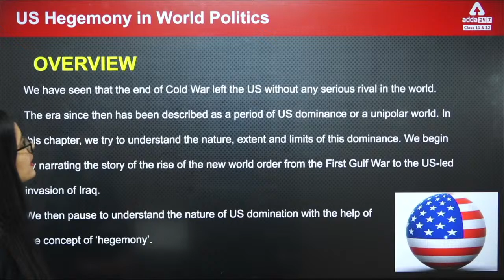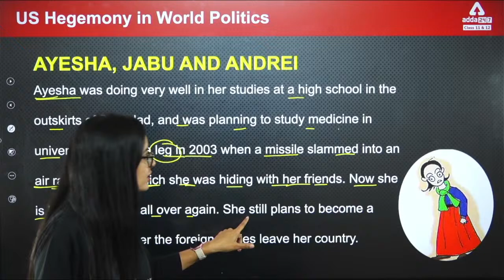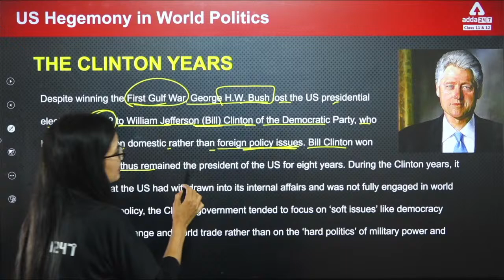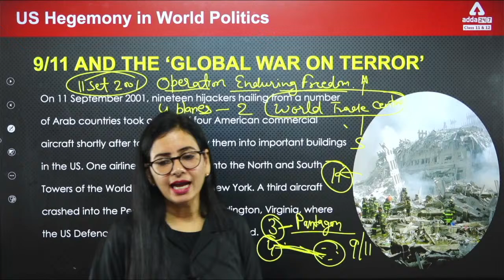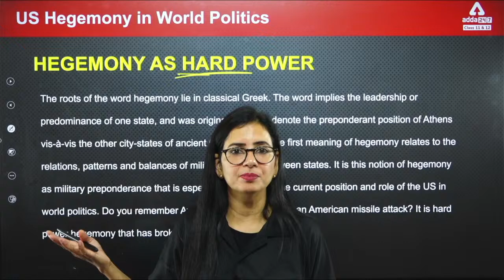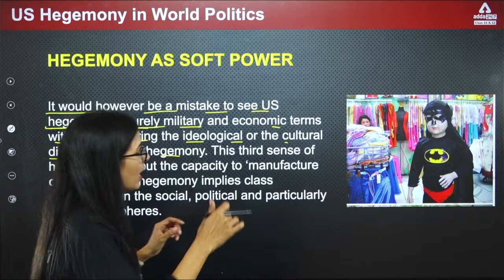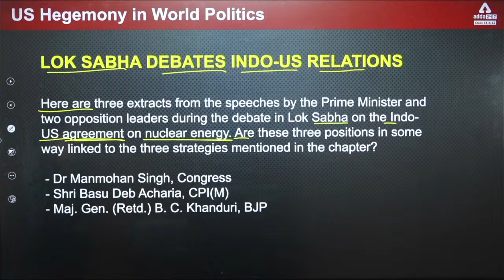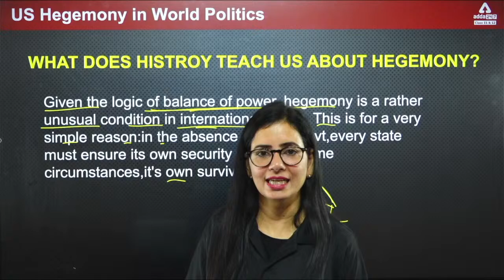US Hegemony in World Politics Class 12 One Shot | Class 12 Political Science Chapter 3-By Anita Maam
👉Boost your CBSE BOARD Marks in one US Hegemony in World Politics Class 12 One Shot | Class 12 Political Science Chapter 3-By Anita Maam